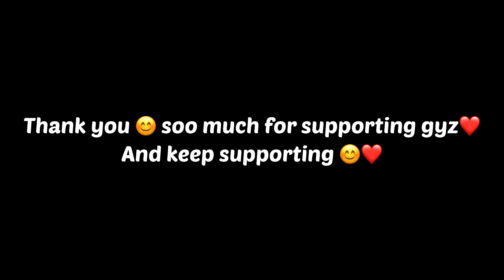Bought New iPhone❤️ from YouTube Money ❤️😊||All thanks to my YouTube family☺️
I am here to make you laugh 😂 and it's my Guarantee you will laugh a lot || In this channel you will see Prank videos and vlogs ❤️
​Please give some love to your brother Pankaj Rawat that's me ❤️ Keep supporting gyz

IN hindi 👇
रावत वीएल कॉमेडी
मैं यहां आपको हंसाने के लिए हूं और यह मेरी गेरेंटी है आप खूब हंसेंगी || इस चैनल में आप प्रैंक वीडियो और व्लॉग देखेंगे ️
कृपया अपने भाई पंकज रावत को थोडा प्यार दो वो मैं हूँ ️ मुझे  सपोर्ट करते रहें और ऐसा प्यार बनाएं रखे